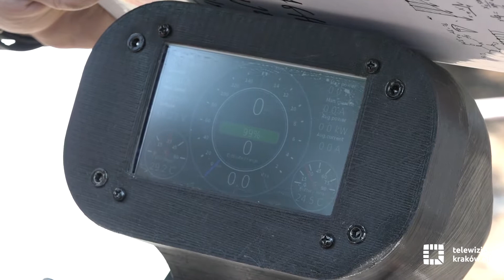Elektryczny motocykl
Terenowy motocykl elektryczny E-Moto AGH jest pierwszym tego typu pojazdem, który powstał w Akademii Górniczo-Hutniczej. Zastosowanie alternatywnego źródła energii do zasilania napędu daje przewagę nad pojazdami z silnikiem spalinowym, eliminując nie tylko problem zanieczyszczenia, ale również hałas towarzyszący pracy silnika.